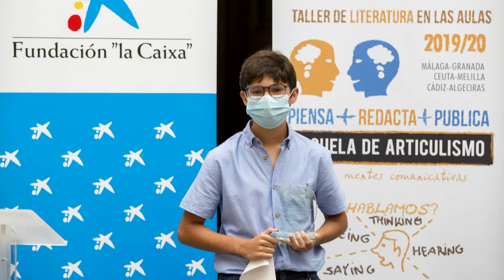DAVID LOZANO PREMIO ‘ESCUELA DE ARTICULISMO’ 010721 NOT4